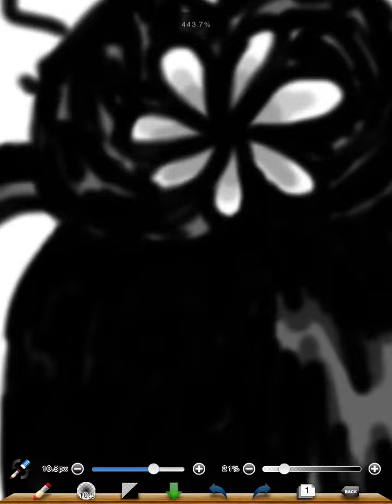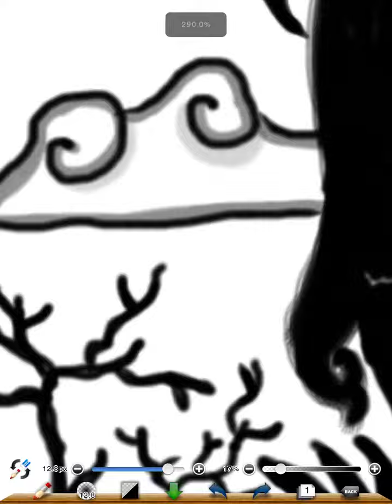midnight - ipad 2 speed paint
speed paint .. using IPAD 2 and iClooly pen
ibisPaint X APP